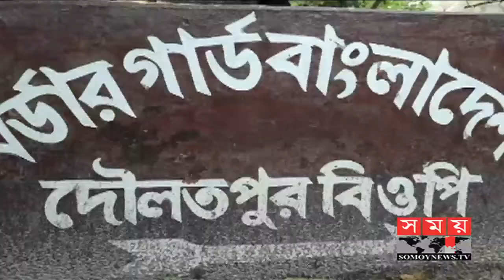বেনাপোল সীমান্তে এক পাচারকারীসহ ৪০ বাংলাদেশিকে আটক করেছে বিজিবি ! | Benapole News | Somoy Tv